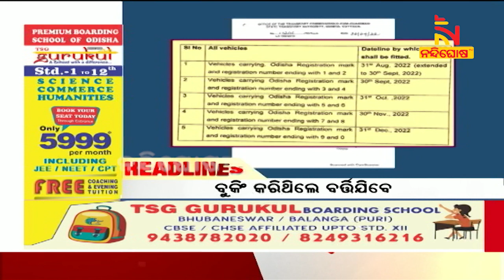Headlines@6PM | 26th September 2022 | NandighoshaTV